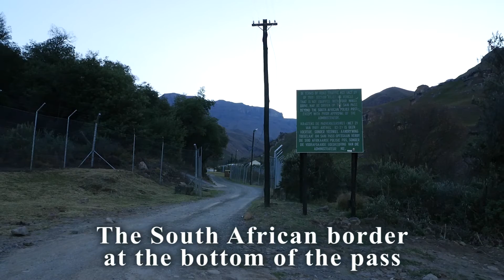Southern Drakensberg Ranges and Sani Pass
Sunrise over the S Drakensberg Ranges and thrills and spills at Sani Pass.